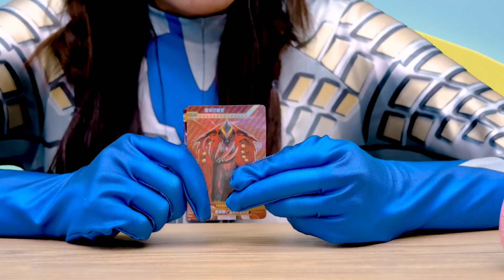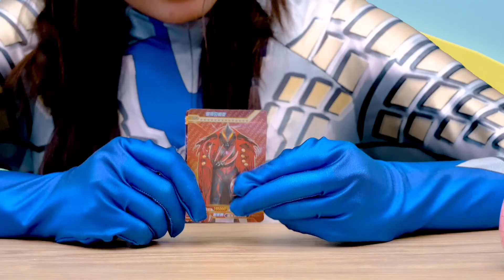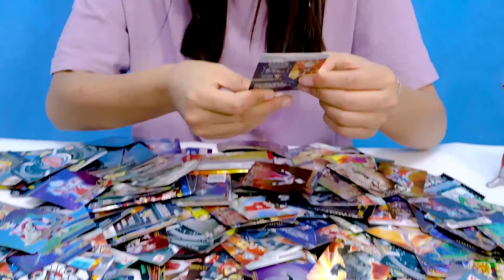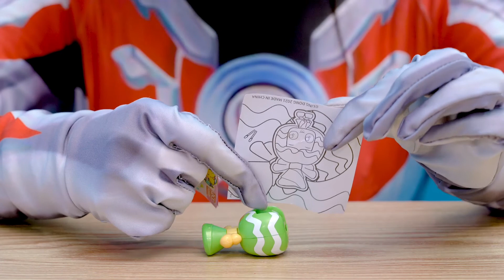奥特曼们都被封印了！和晓童一起救援他们吧！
1.奥特曼们都被封印了！和晓童一起救援他们吧！
2.石化怪兽的石像不见了！梦比优斯VS泽塔，是哪位奥特曼做的呢？
3.帮奥特曼夺回宝箱！晓童和怪兽的比赛究竟谁会赢呢？
4.真人奥特曼的勋章不见了！和晓童一起找到藏在太空沙面具里的勋章吧
5.奥特曼泽塔勋章召唤变形蛋玩具大作战
6.真人奥特曼获得全新玩具！迷你特工队糖果甜心玩具开箱